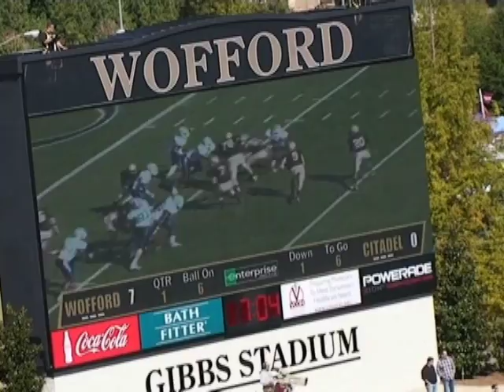Joe Boateng Highlights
Joe Boateng  #20
The Citadel Football Highlights
Defensive Back
5'10" 185lbs